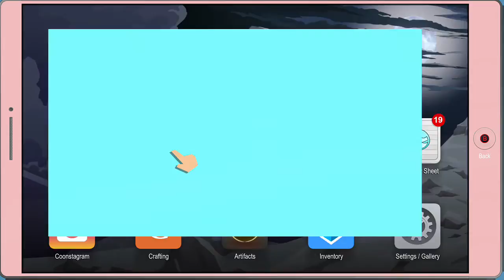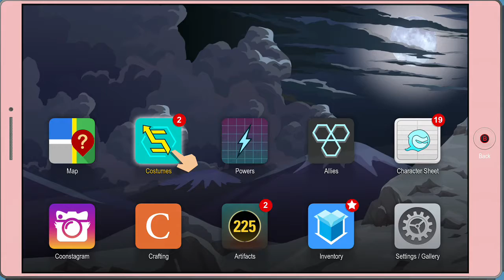South Park The Fractured but Whole